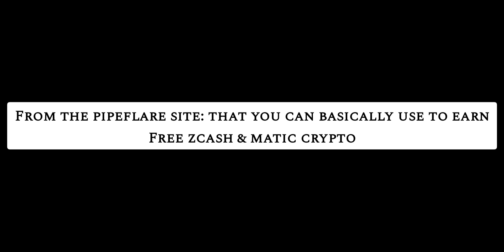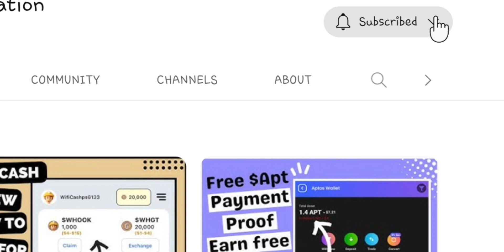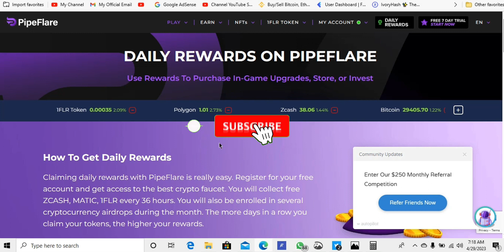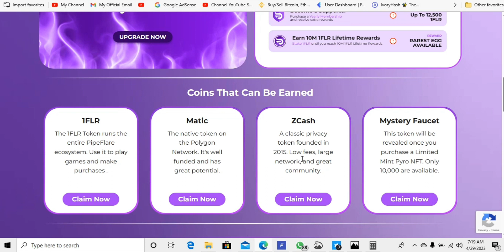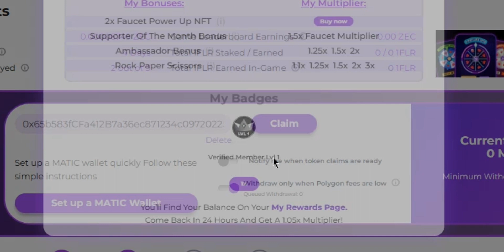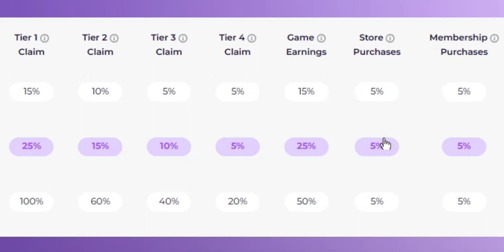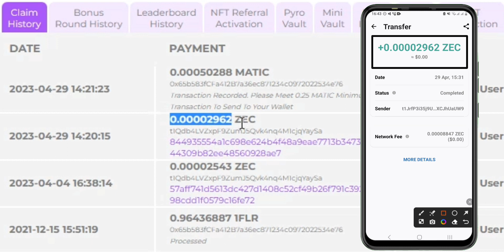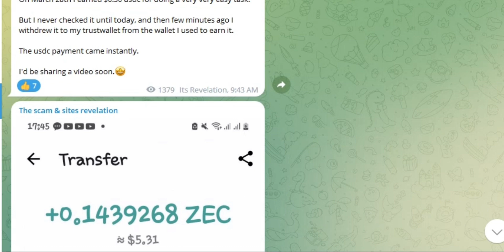Claim FREE MATIC & ZEC Daily: Pipeflare Review! ($7 ZCASH Payment Proof)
This is a video review on Pipeflare to show y’all how to claim free polygon Matic crypto & zec that is ZCASH daily.
And in this video you will also see a $7 ZCASH payment proof from the Pipeflare website.

CHAPTERS:
Intro to pipeflare earning site: 1:30
How to claim free zcash daily: 3:26
How to claim free matic daily: 5:20
How referring to earn works on pipeflare: 6:03
The approximately $7 free zcash payment proof: 8:00